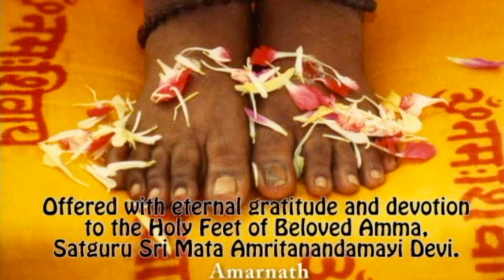Deep Forest Shamanic Journey 30 minutes | Soothing Rain | Shamanic drum | Meditation | Relax | Sleep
ENGLISH - Let the gentle sound of rain in a lush forest and a deep shamanic drum take you deep into yourself - for sleep, relaxation, meditation, mindfulness, and for a great shamanic journey practice. Sound of deer rattles and thunder, too!
INSTRUCTIONS: Use earphones for BEST RESULTS! Please don't listen to this track while you are driving or operating machinery. If you like this video and/or it has helped you, please share it!

ITALIANO - Rilassati, e lascia che il suono della pioggia di una foresta lussureggiante abbinato al tamburo sciamanico ti porti in un viaggio dentro te stesso! Ottimo per rilassarti, per dormire, per la meditazione e la mindfulness, e per un'intensa ed efficace pratica di viaggio sciamanico! Altri suoni: sonagli di cervo e tuoni!
ISTRUZIONI: Per trarre il massimo da questa traccia, usa le cuffie. Non ascoltare mentre si è alla guida di un auto o di un macchinario. Non scordare di iscriverti a questo canale, e se questa traccia ti piace o ti ha aiutato, ti invito a condividerla coi tuoi contatti e sui social!
AMARNATH MARCO MASSIGNAN is an Italian Trainer, Author, Counselor, Speaker and Independente researcher on the Awakening of Conscience, specialized in Family Constellations, Shamanism, Trauma Resolution, Sound Healing, Meditation, and the holistic approach. He offers internationally and online trainings, seminars and individual sessions.

AMARNATH MARCO MASSIGNAN è un Formatore, Autore, Operatore olistico, Divulgatore e Ricercatore indipendente italiano nel Risveglio della Coscienza, specializzato in Costellazioni familiari, Risoluzione dei traumi, Sciamanismo, Sound Healing e Meditazione. Offre a livello internazionale corsi, seminari e sessioni individuali, sia in presenza che online.

Cover image by Thomas Griesbeck on Unsplash.
Intro image by Felix Mittermeier on Unsplash.